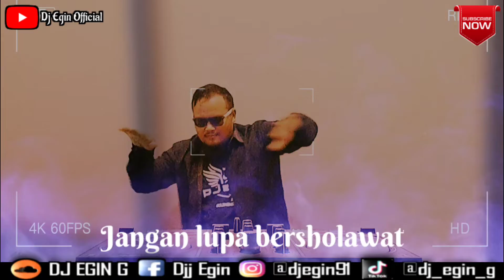DJ BANGERS PALE PALE X DJ PAP PAPEDAP 🎤🔊 DJ FULL BASS TERBARU DJ VIRAL DI TIKTOK | DJ EGIN G SANTUY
Assalamu'alaikum Egenerations

Jangan lupa terus dukung Dj Egin G

Semoga terhibur :)